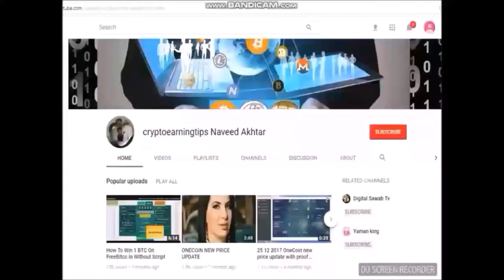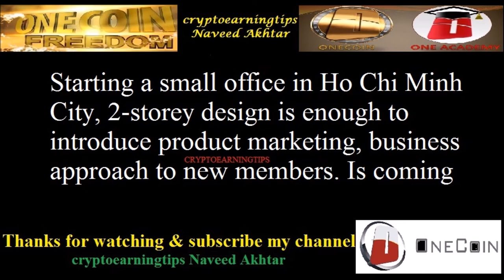Enough To Introduce Product Marketing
In Vietnam.
A good leader and a quality team
.. With a business model.
Starting a small office in Ho Chi Minh City, 2-storey design is enough to introduce product marketing, business approach to new members. Is coming